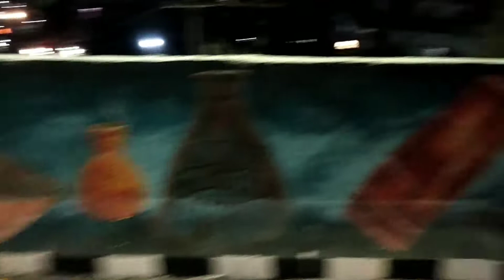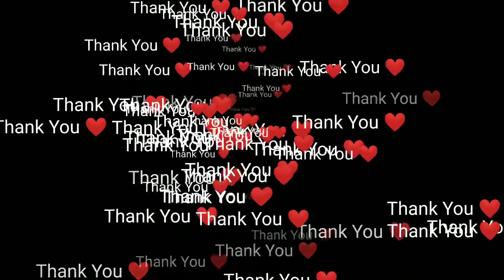New Flyover In Ganeshguri Guwahati | Vlog 29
New Flyover Opened in Ganeshguri Guwahati.

My Action Camera 👇

Sj cam s6 legend link 👇